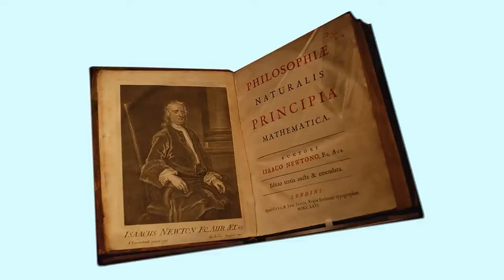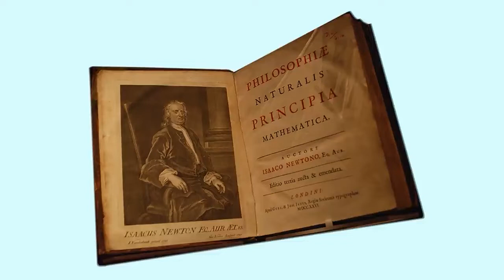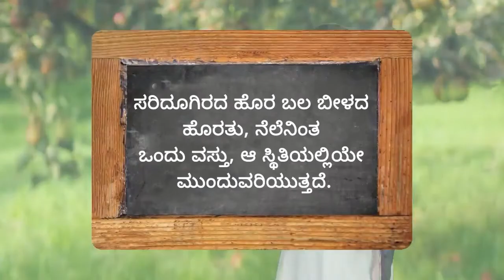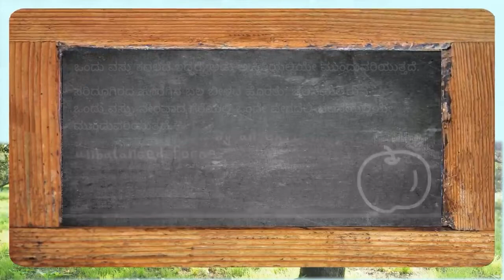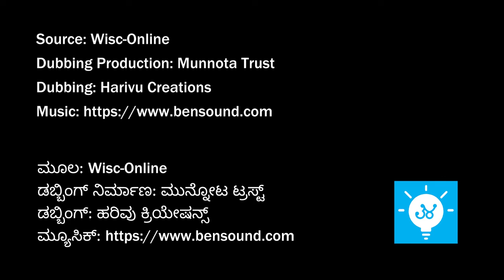ನ್ಯೂಟನ್ ಚಲನೆಯ ಮೊದಲನೆ ನಿಯಮ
ನ್ಯೂಟನ್ ಅವರು ಮುಂದಿಟ್ಟ ಚಲನೆಯ 3 ನಿಯಮಗಳು ವಿಜ್ಞಾನ ಜಗತ್ತಿನಲ್ಲಿ ಅಡಿಪಾಯದ ಕೆಲಸ ಮಾಡಿವೆ. ಈ ನಿಯಮಗಳಲ್ಲಿ ಮೊದಲನೆ ನಿಯಮದ ಬಗ್ಗೆ ಈ ವಿಡಿಯೋ ಮಾಹಿತಿ ಒದಗಿಸುತ್ತದೆ.
This video explains Newton's First law of Motion in Kannada